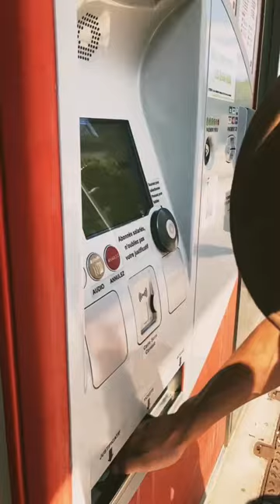Le tram de Clermont-Ferrand, aux couleurs de Vulcania !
Jusqu’à la fin du mois de septembre, parcourez les endroits les plus symboliques de Clermont avec le tramway personnalisé Vulcania. Suivez nos personnages en prenant la ligne A à travers la ville !